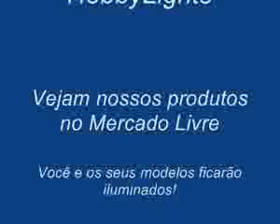ML 107703165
Video Migrado